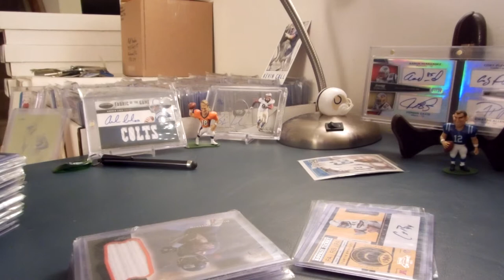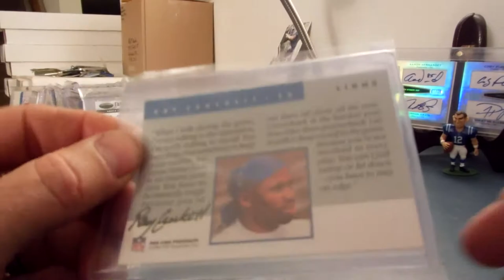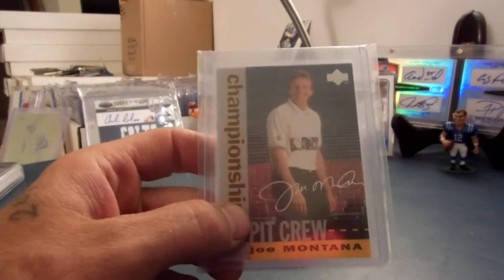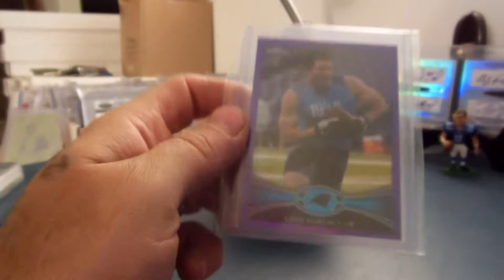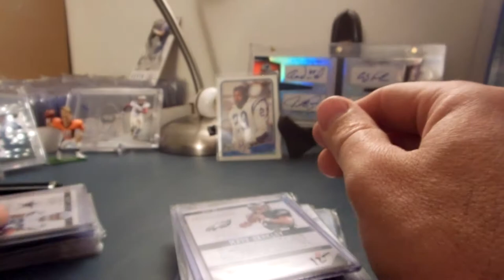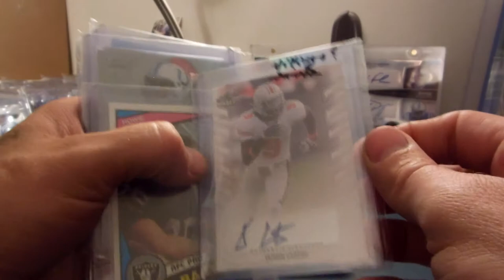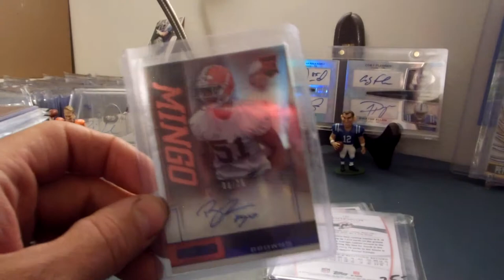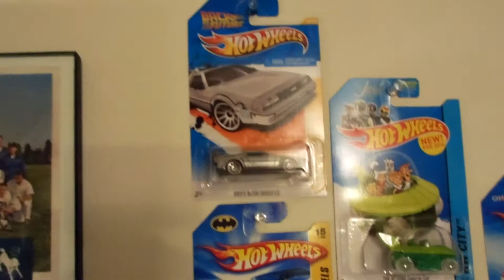10+ book cards FS/FT and new office set up and stuff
did you see my hot Wheels???